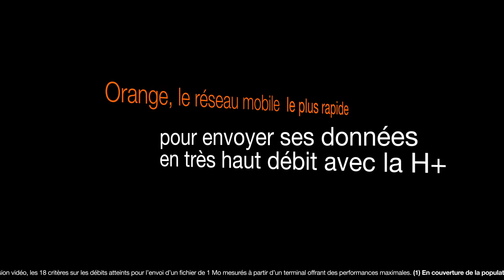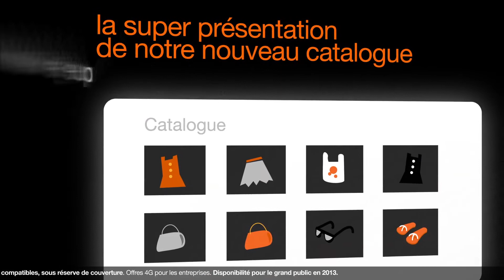PUB & BRAND CONTENT || Orange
ORANGE